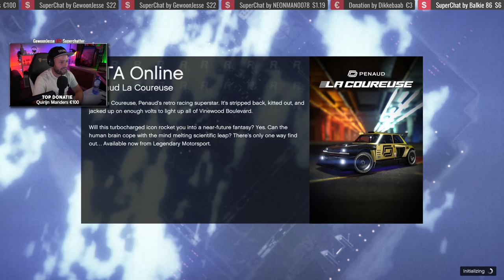DEZE GLITCH WAS GEWELDIG! (GTA V Hunting Game)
Video leuk? Duimpje!

Over alles op de hoogte blijven?